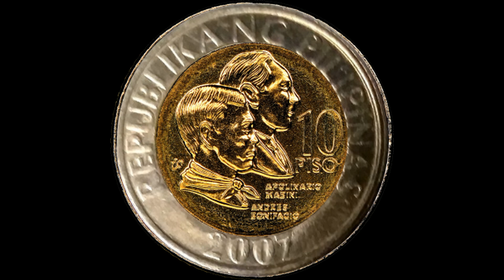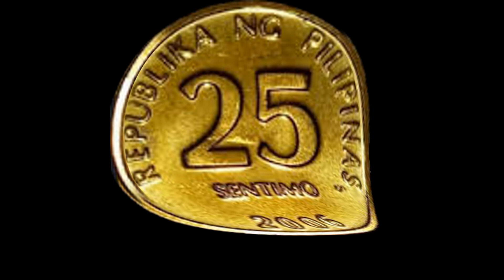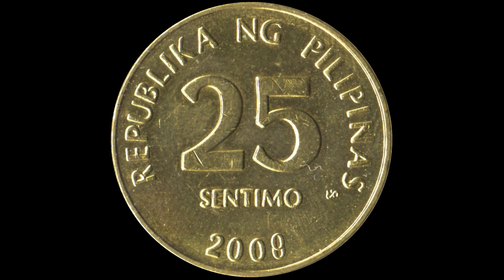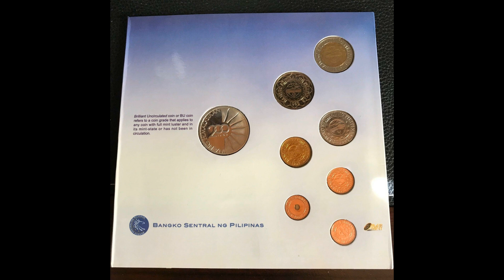Uri ng barya na Pagkikitaan at ibenta may mataas na halaga collectors and numismatic value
1 piso bsp, 10 piso bsp 2010, 5 piso bsp coin, 10 piso bsp, 10 piso bsp 2017, 5 piso bsp, 5 piso bsp 2009, 1 piso bsp 2017, bsp 10 piso 2017